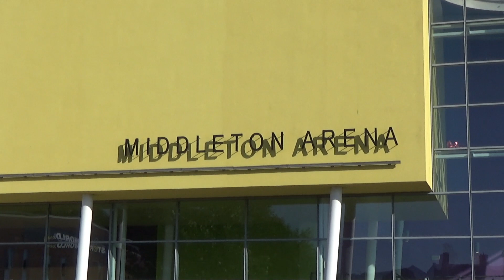Brett at Pure Elite Manchester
Pure Elite Fitness, Manchester Middleton Arena 2019